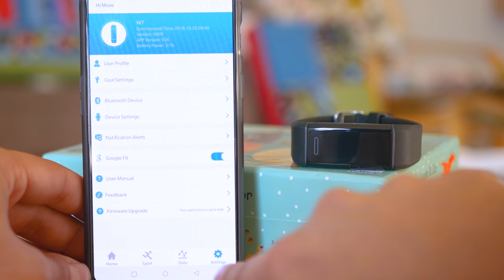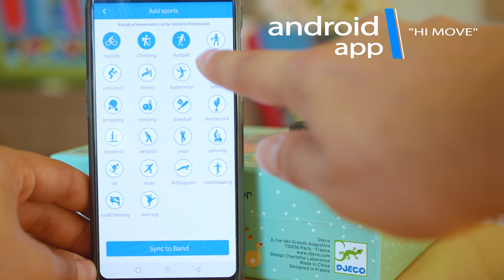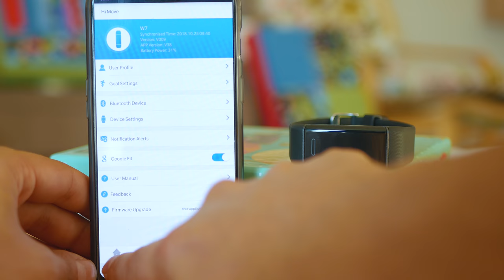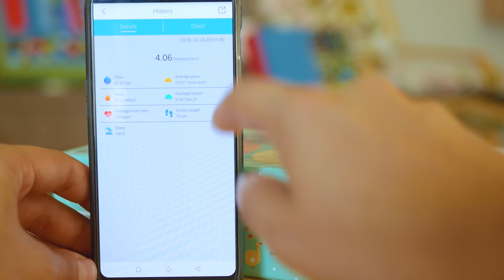Elephone W7 GPS Fitness Tracker is BETTER than the Mi Band 3!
Let's review the Elephone W7 Smart Band!

***NOTE: The review unit was kindly provided by NewFrog.com***

If there is a smartband that can challenge the Mi Band series at about the current price of the Mi Band 3 … I’d say – it definitely is the Elephone W7. As a start – GPS, more than 15 different kinds of sport and surprisingly good app – let’s see about the rest.

In fact I didn’t expect much from this one – a very … simple package. Weirdly there was some space for perhaps a cable, but inside we find only the watch and the user guide.

The overall design is nice, with rectangular shape of the display, good placement of the touch button and overall a well visible display of that type. Note that if it is under direct sunlight, you may find it hard to read. Anything. But even so visibility on Elepgone W7 is better than the Mi Band 3.
Two major things make a big difference, and both of them are software related: the app and the firmware.

Depending on the type of sport, you may get the GPS on or not. In fact enabling the GPS is something you may do for each kind of sport – it is not on by default for some of them.

A few other goodies are here: music playback – I couldn’t make this work with my phone. The photo feature however is brilliant and there even is a custom-made camera interface that appears on the phone! Stopwatch, function to find your smartphone and that’s it more or less.

Throughout the testing time it felt awesome to be able to read all my notifications and get notified about calls. I think it is meaningless to mention that in terms of functionality it kicks the mi band’s ass again!
Now, the APP. Every time I have to test a new band, I feel terrified by the need to install another unknown weird looking and unprofessionally compiled thing. This one is called Hi Move, and is in fact none of these bad things. The amount of functions is just about right, with understandable grouping of the features and good representation of the historical data. You don’t need any registrations and this I great! Section to adjust the profile, goal settings, and then we jump to the device settings: This is where we do the trick with adding the sports – keep in mind that walking and running are the two sports you cannot remove. And you have four  optional slots. Niiiice.
Alarms, water drinking reminder, sedentary reminder, DND. And – going back to the main screen – you see that?! Google fit integration! Finally, a 25-dollar fitness tracker with proper google fit integration. Let’s be honest – I don’t think there’s something more that we can wish from a device for such a modest budget.

٩(-̮̮̃•̃) ۶